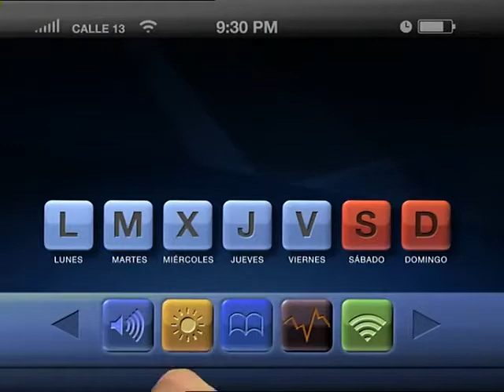Promo iPhone (2008)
En New York Festivals, ganador de Medalla de Bronce en el apartado de Animation (Computer) Promo Spot ha correspondido a un spot genérico titulado iPhone, en el que las series de Calle 13 van desfilando por la pantalla como salidas de un teléfono móvil de última generación.

Plata en la categoría de "Special Project" en los Promax BDA Latinamerica

Bronce en Promax/BDA New York en la categoría "Daypart/Block of programs Spot (Single)"